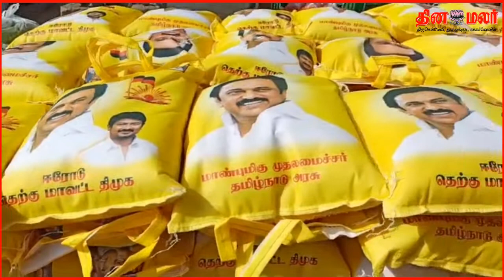தனிமைப்படுத்தப்பட்ட பகுதிகளில் அத்தியாவசிய பொருட்களை அமைச்சர் முத்துசாமி வழங்கினார்! | Dinamalar